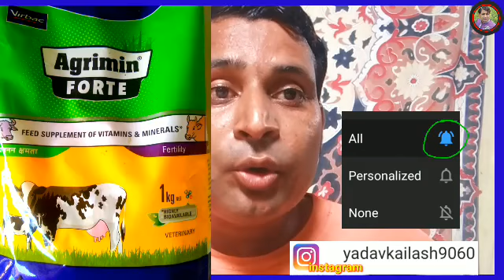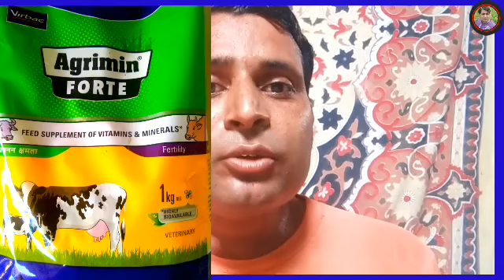Agrimin forte powder गाय भैंस कई बार हीट में आना बच्चे दानी गर्भ ठहरने के योग्य ना होना !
Agriminforte powder गायभैंस कई बार हीट में आना बच्चे दानी गर्भ ठहरने के योग्य ना होना ,बच्चे दानी में इंफरेकशन हो जाना , बच्चे दानी को ताकत देना !